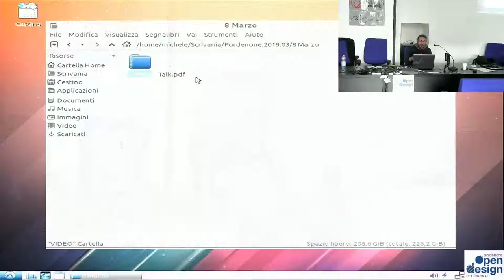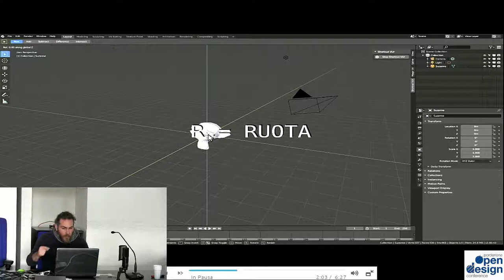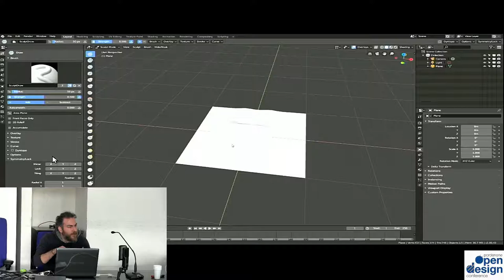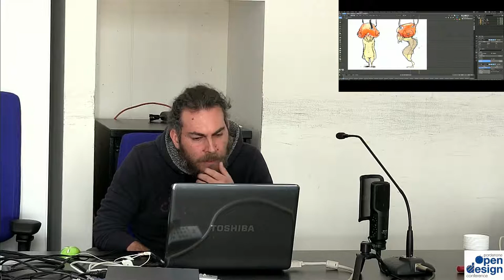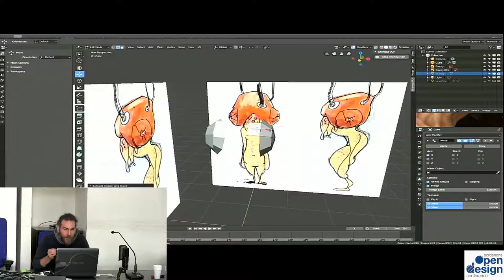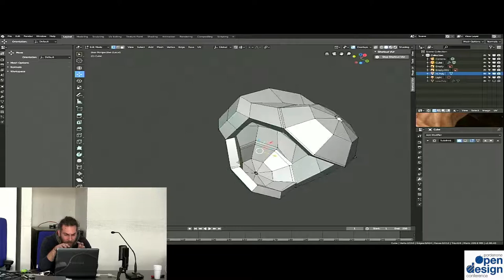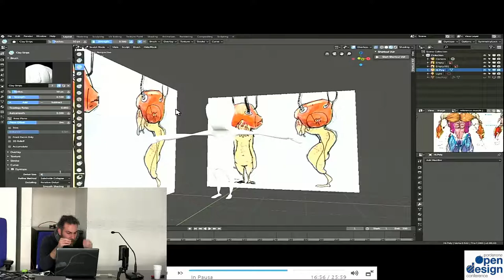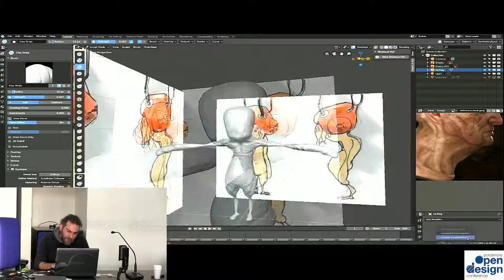Blender I parte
Relatore: Michele Canova